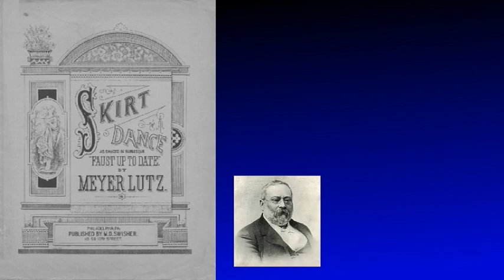Faust Up to Date, Skirt Dance. Meyer-Lutz. Mira 18 1/2" Nr.422